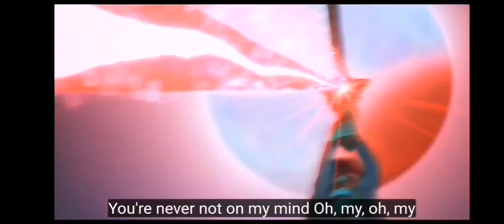ɪᴅᴋ ᴡʜʏ ɪ ᴄʀᴇᴀᴛᴇᴅ ᴛʜɪs- (⚠️ᴛʜᴇʀᴇ ᴍɪɢʜᴛ ʙᴇ ʟᴏᴜᴅ sᴏᴜɴᴅ⚠️)